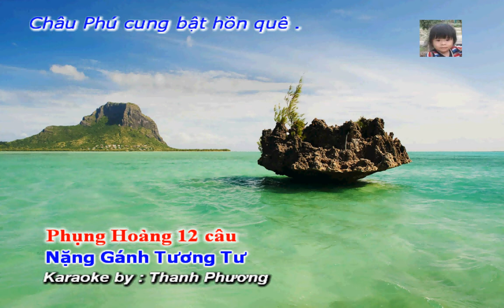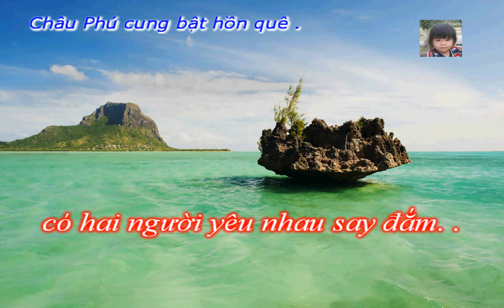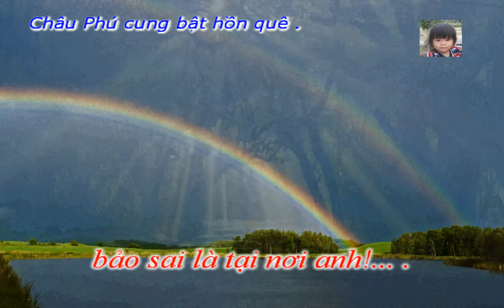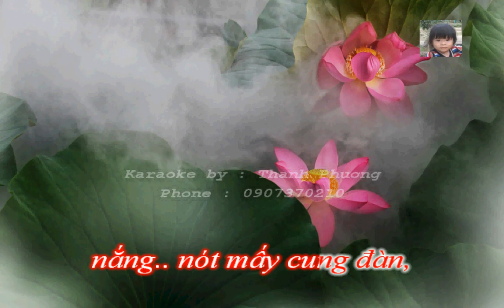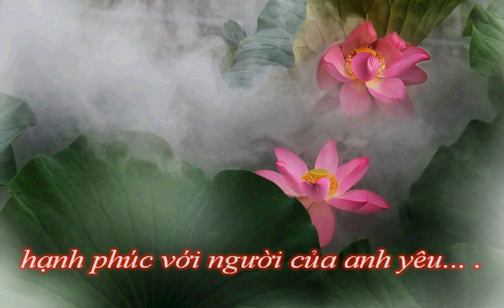Karaoke Phụng Hoàng Gánh Tương Tư ( Giọng Ca Dỉ Vãng )( Dây Xề (La) )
Karaoke by: Thanh Phương